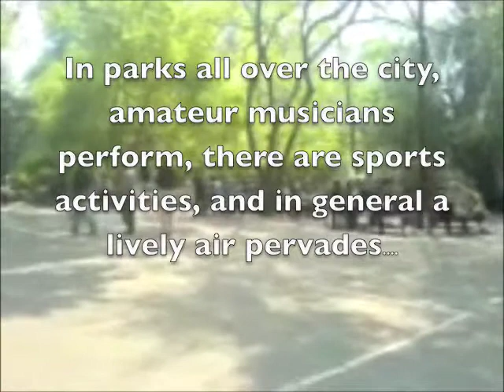Spring Time in Shanghai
spring has finally decided it is here to stay in Shanghai